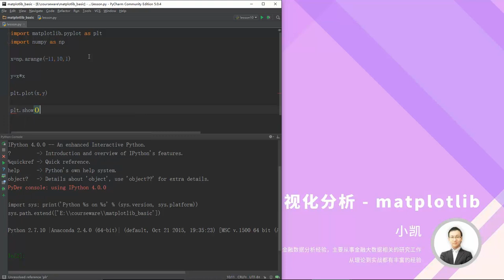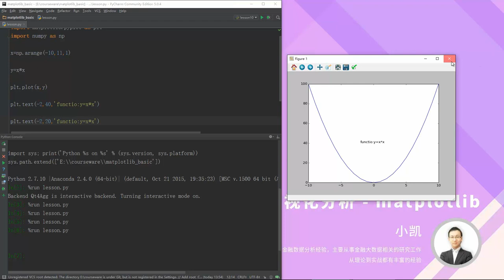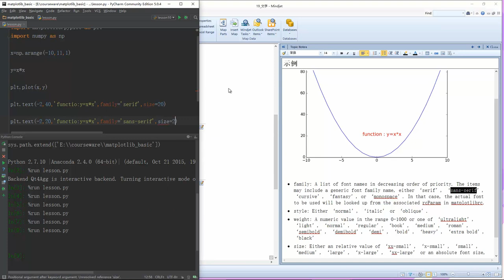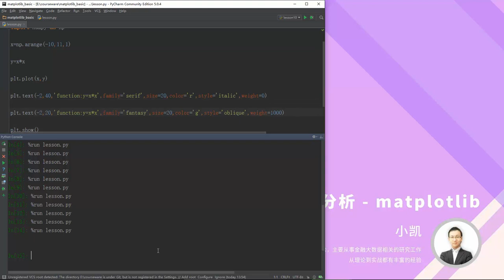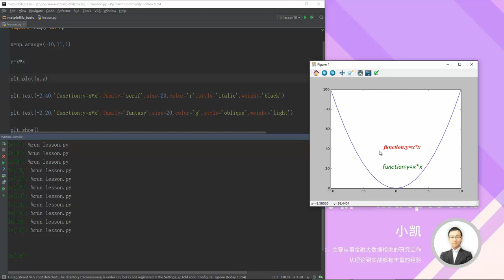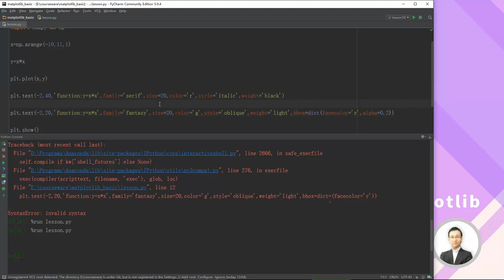Python数据可视化分析 matplotlib 19 文字 mp4